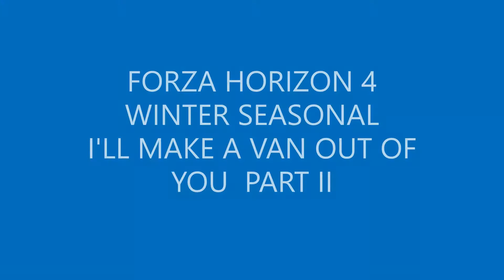FORZA HORIZON 4 WINTER SEASONAL I'LL MAKE A VAN OUT OF YOU PART II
HIGHLAND FARM SCRAMBLE
The final race of the Championship.